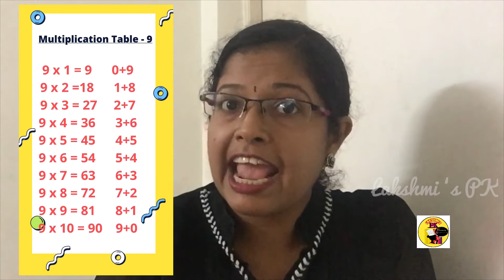Easy Way To Learn The 9 Times Multiplication Table & Some Interesting Facts About 9 — Math Trick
In this  video, I show you an EASY way to learn the 9 times multiplication table and some interesting facts about 9.

Here, we utilise a simple finger trick to help kids learn their 9 times table.

It is a math trick and simply involves writing the numbers 0-9 twice. If you write the sequence of numbers twice in the way that I show you in the video, you will have formed the answers for the 9 times multiplication table for the first 10 numbers.

Teachers and parents can also use the video to teach their students as well as kids.